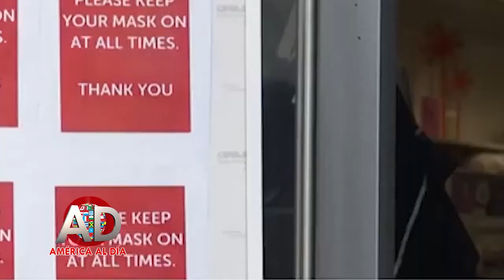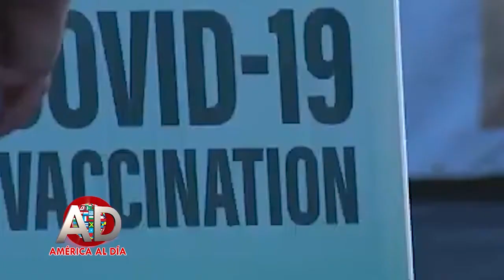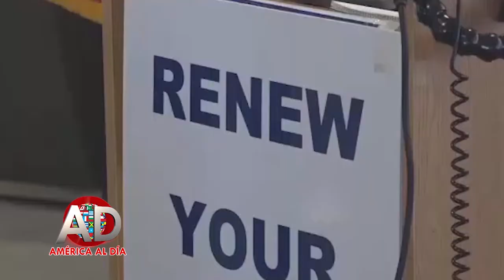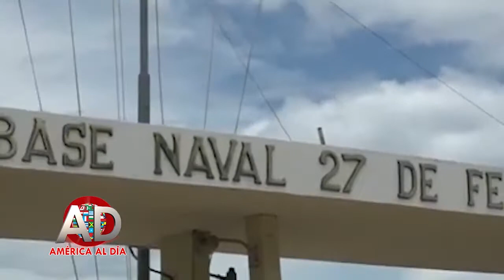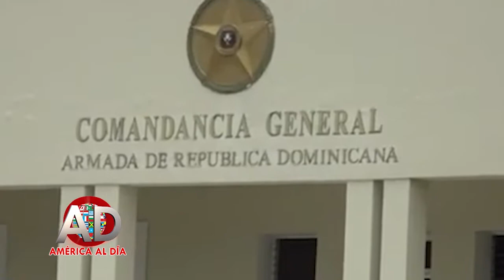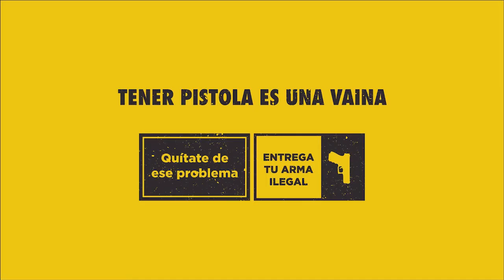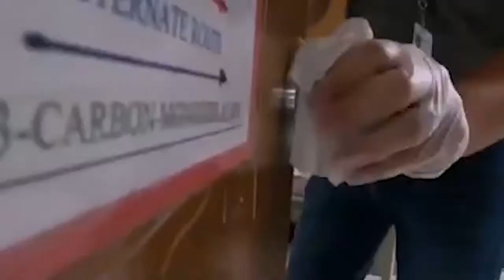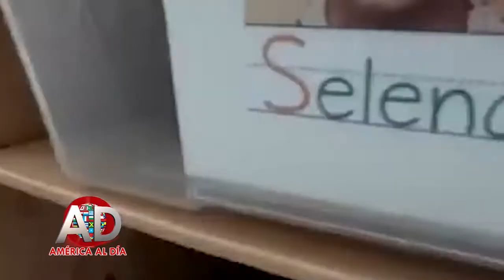AMERICA AL DIA CON ARACELIS CARVAJAL, JULIO 14 2021